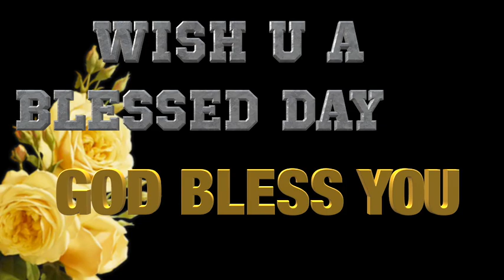The Rejected Prophet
A prophet is never welcomed in his own home town.